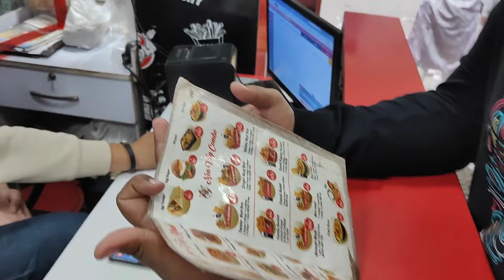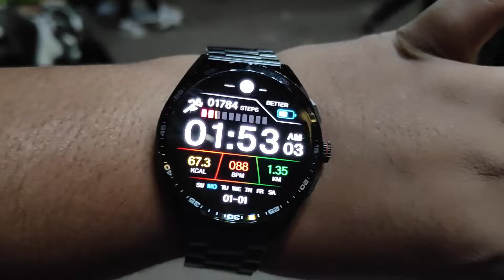31 NIGHT CELEBRATION AT AJMER SHARIF DARGAH || MASAALLAH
my new vlog is here now so please go and watch and please like share comment and subscribe I need your support and love please subscribe and please watch full vlog and press the bell 🔔 icon please 🤝